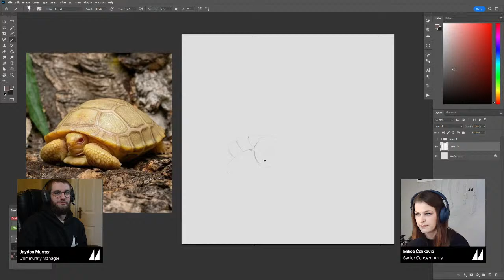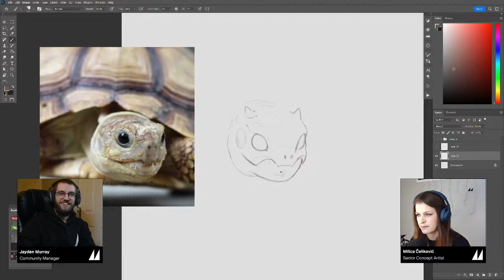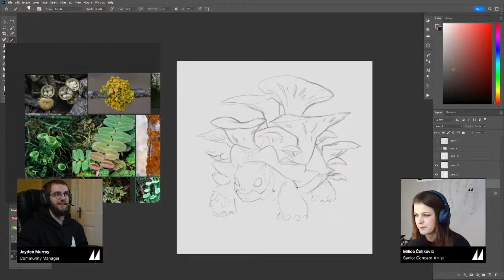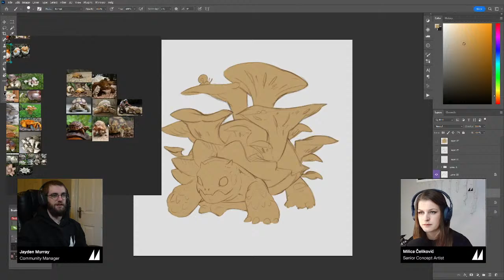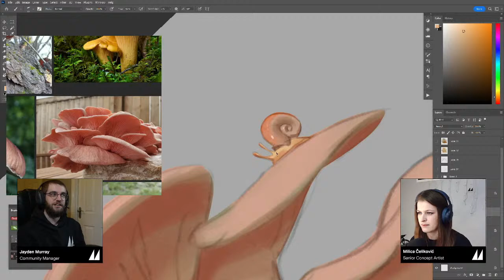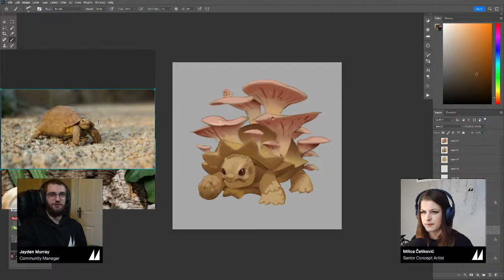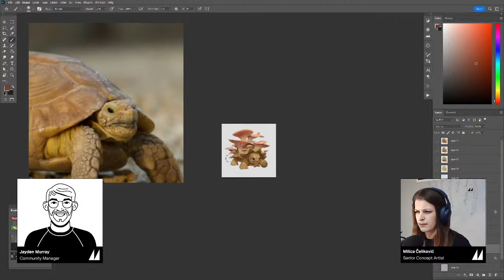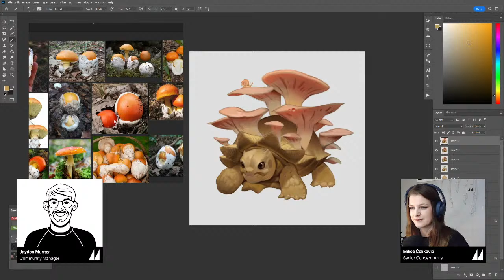PRO Concept Artist Paints a Baby Beast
Senior Concept Artist Milica Čeliković celebrates the release of our Hatchling Havoc digital art competition. Doing what she does best, Milica creates a baby beast from scratch!